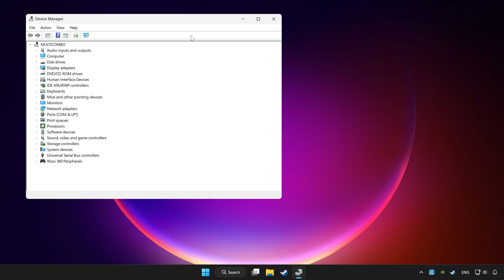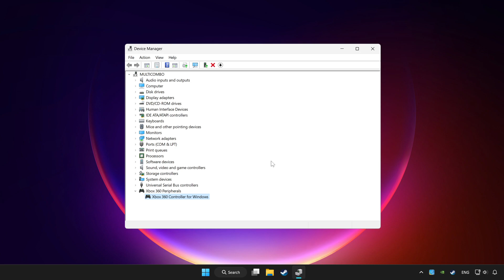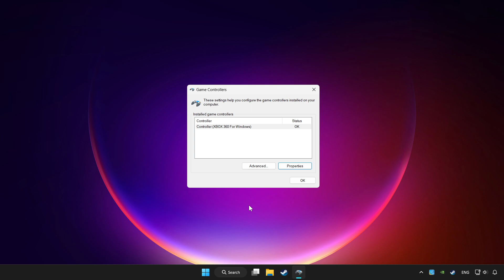FIX Enshrouded Controller/Gamepad Not Working on PC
I'm going to show How to FIX Enshrouded Controller/Gamepad Not Working on PC